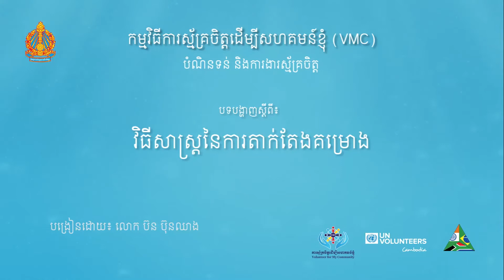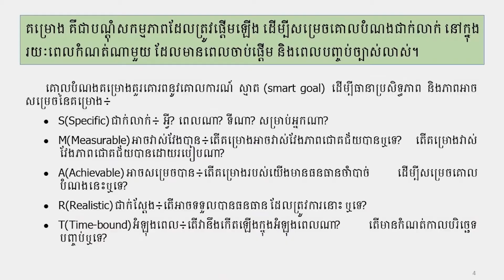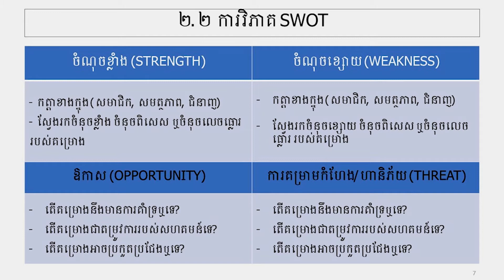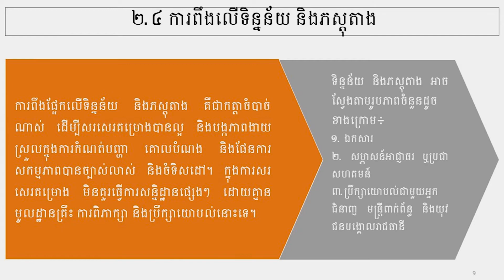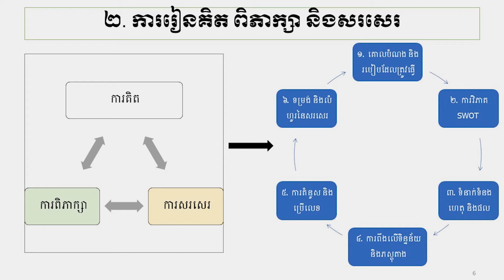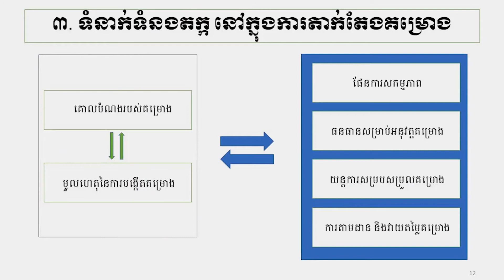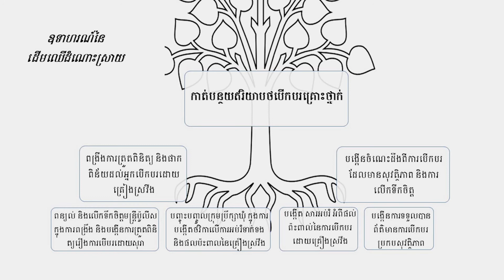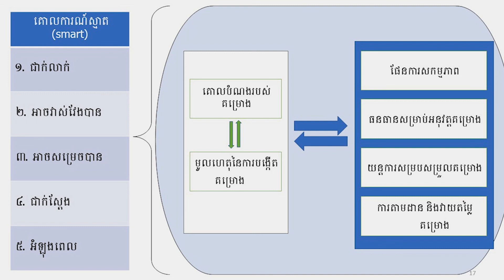មេរៀនទី ៥៖ ការតាក់តែងគម្រោង ភាគ ១